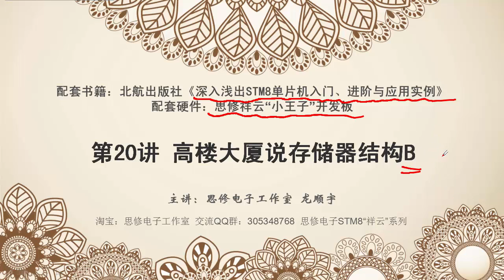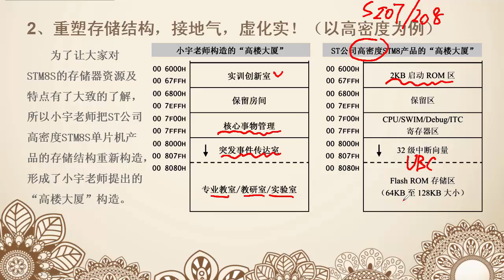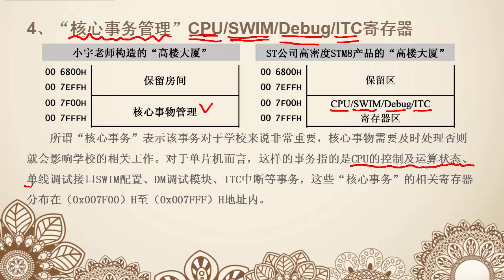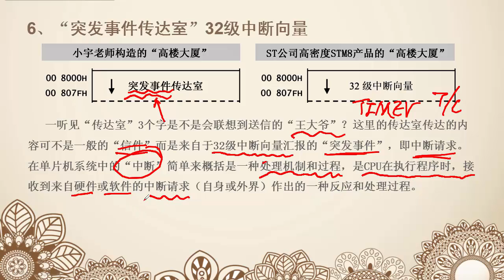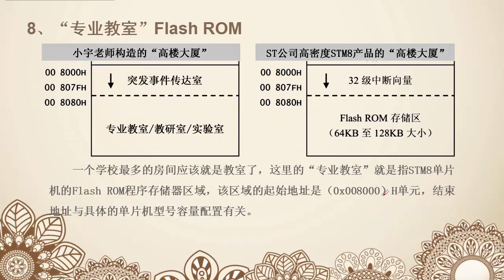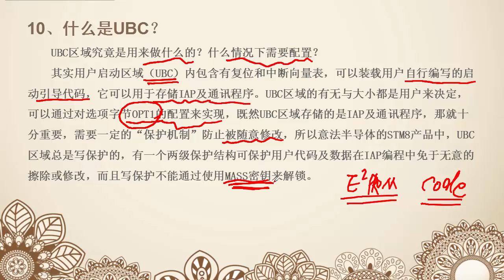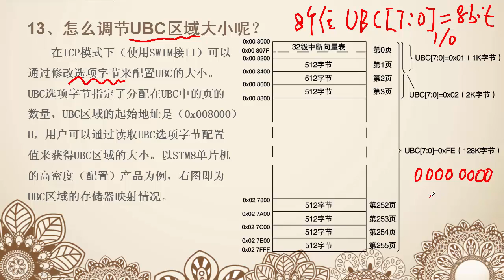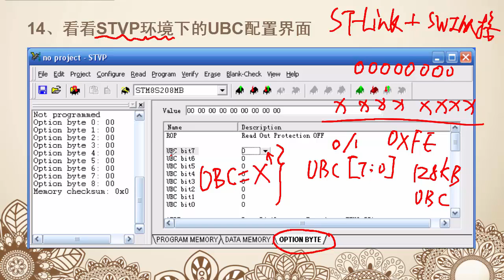【第20讲】思修电子STM8视频教程 高楼大厦说存储器结构B